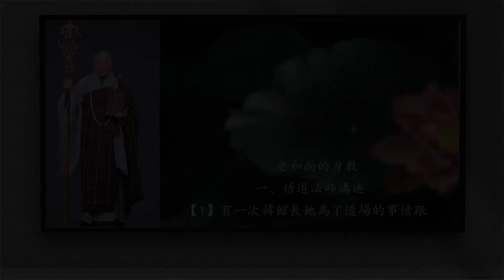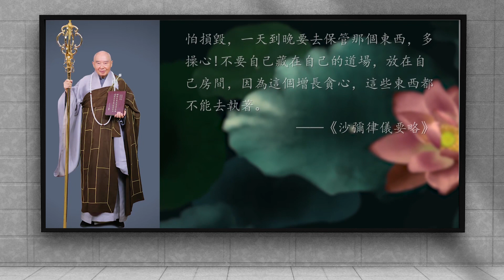Pháp Sư Ngộ Đạo Giảng Thuật (Phần 1) | Thân Giáo Của Hòa Thượng Tịnh Không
THÂN GIÁO CỦA HÒA THƯỢNG TỊNH KHÔNG

Thành kính cúng dường.
Nam-mô A-di-đà Phật!